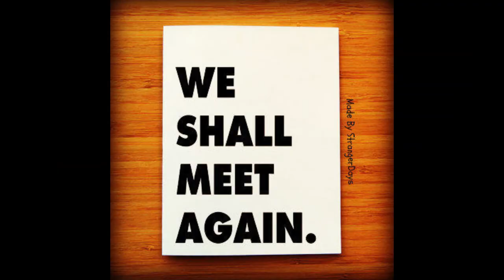RIP PAPA SHIRANDULA (TV star Charles Bukeko dies in Nairobi)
Happy moments about the famous actor charles bukeko a.k.a papa shirandula. This is a huge loss to the country . My condolence goes to the family and friends. A star has gone but has left us with his humour and his love. Rest well my friend.We will miss you Papa shirandula.